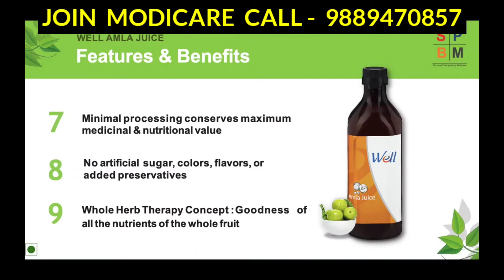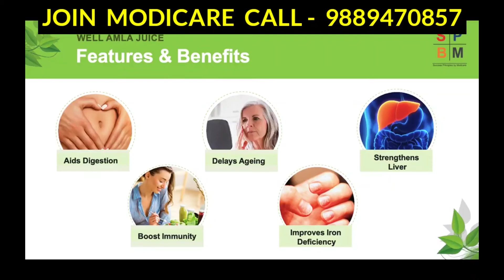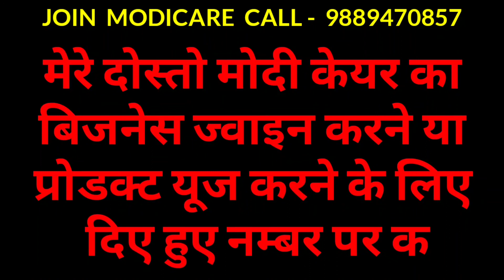WELL AMLA JUICE || MAMTA MODICARE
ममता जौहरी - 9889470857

हमारे मोदी केयर कंपनी के और भी ऐसे बहुत सारे प्रोडक्ट है जो आपको यूज करने पर बेहतरीन रिजल्ट देते हैं ।

नमस्कार दोस्तों
ये एक जीरो इन्वेस्टमेंट प्लान है जो आपको जीवन बदलने का एक सुनहरा मौका देता है घर का कुछ जरूरी सामान लेते - लेते अपने बिजनेस को सेट करें और अपने सपनों को पूरा करें
आपको हमारी कंपनी मोदी केयर देती है
◆ वैलनेस
◆ स्किन केयर
◆ पर्सनल केयर
◆ होम केयर
◆ लाड्री केयर
◆ फूड बेवरेज
◆ अरबन कलर
◆ ऑटो केयर
◆ ज्वैलरी
◆ एग्रीकल्चर
◆ लेडीज एंड जेन्टस वॉचेस

प्रोडक्ट रेंज काफी बड़ी है आप अपनी जरूरतों को पूरा करते है मोदी केयर के प्रोडक्ट से तो आप अपने खर्चों को आमदनी में बदल सकते हैं और अपना एक स्मार्ट बिजनेस शुरू कर सकते हैं

बिजनेस जॉइन करने के लिए आपको अपना रजिस्ट्रेशन कराना होगा जो बिल्कुल फ्री है।